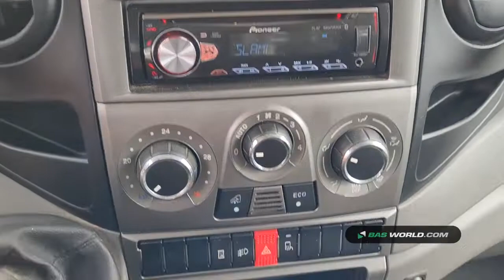70172002 Iveco Daily